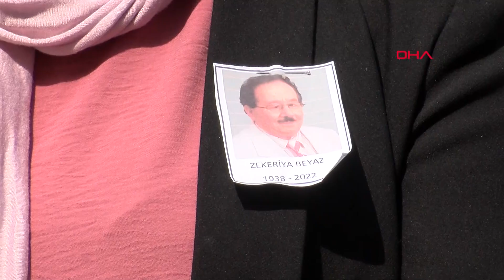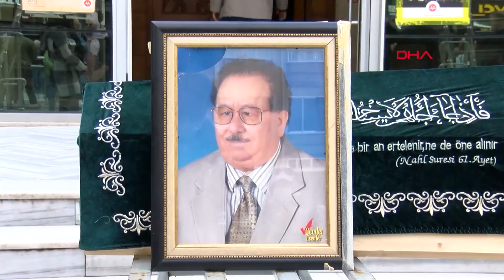Zekeriya Beyaz Son Yolculuğuna Uğurlandı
Tedavi gördüğü hastanede hayatını kaybeden ilahiyatçı Prof. Dr. Zekeriya Beyaz, son yolculuğuna uğurlandı. Zekeriya Beyaz'ın ailesi gözyaşlarına boğulurken, çok sayıda seveni ve yakını da son görev için cenazede hazır bulundu.

Derya EVREN-Hüseyin ÇAKMAK/İSTANBUL, (DHA)